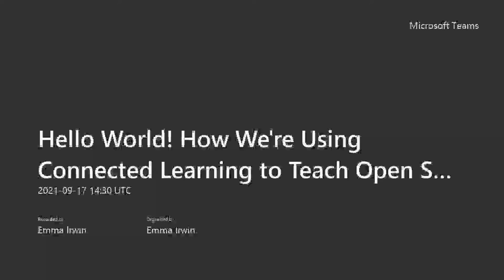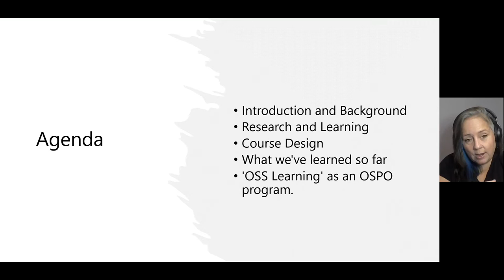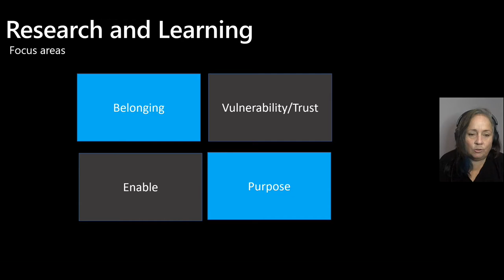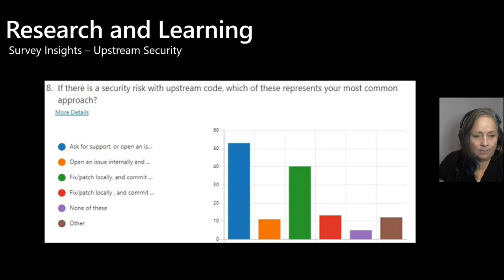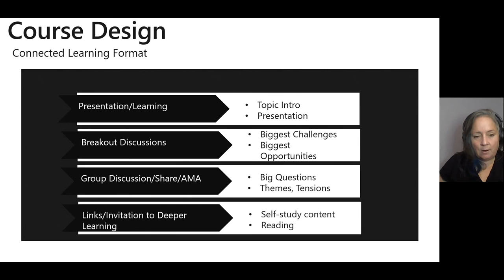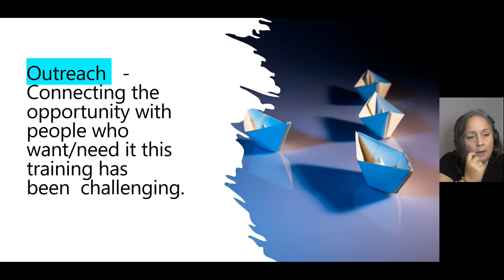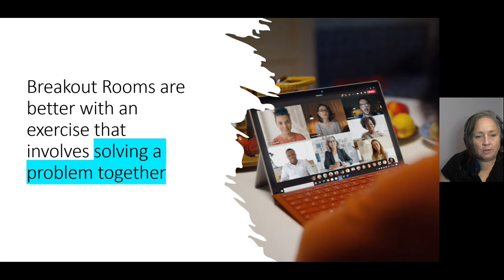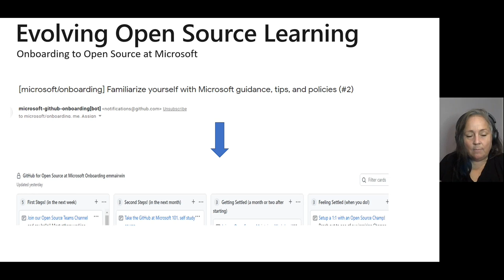Hello World! How Microsoft's OSPO is Using Connected Learning to Teach Open Source Competencies.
Hello World! How Microsoft's OSPO is Using Connected Learning to Teach Open Source Competencies. - Emma Irwin, Microsoft